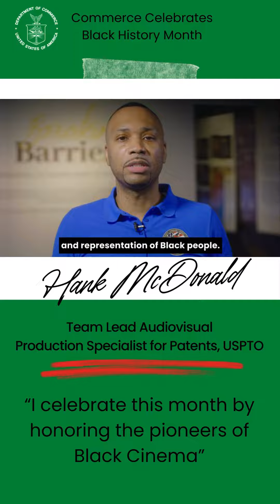Black History Month Spotlight: Hank McDonald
Hank McDonald is the Team Lead Audiovisual Production Specialist for Patents at USPTO.

He views BlackHistoryMonth as a celebration of Black Culture, Black Beauty and Black Success.